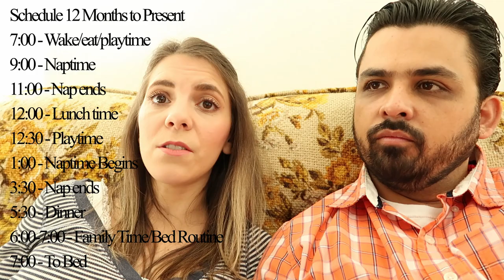The Best Baby Sleep Training Advice: Why We Sleep Train | Get Your Baby to Sleep Through The Night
We are excited to share about how our baby sleeps through the night, . We share why we chose to sleep train our baby, schedules, and many other topics. Check it out!

Shop this Video:
- BabyWise Book
- Child Guidance Book
- Your Home and Health

Books Recommendations for this Topic:

1) Your Home and Health by Ellen G. White, 1943. Chapter Understanding the Child:

" Every influence that affects the health of the body has its bearing upon mind and character." Page 51

" The training should begin with the infant in its mother's arms. The child should be given food only at regular intervals, and less frequently as it grows older (...) Care and regularity in the feeding of infants will not only promote health, and thus tend to make them quiet and sweet tempered, but will lay the foundation of habits that will be a blessing to them in afteryears." Page 56

2) Child Guidance by Ellen G. White: Chapter 63 Temperance in All Things:

" Temperance Is a Principle of the Religious Life—Temperance in all things of this life is to be taught and practiced. Temperance in eating, drinking, sleeping, and dressing is one of the grand principles of the religious life. Truth brought into the sanctuary of the soul will guide in the treatment of the body. Nothing that concerns the health of the human agent is to be regarded with indifference. Our eternal welfare depends upon the use we make during this life of our time, strength, and influence" Page 394

3) Babywise: Giving your Infant the Gift of Nighttime Sleep:

" Your baby will be sleeping through the night because you worked hard to help him achieve the gift of nighttime sleep (...)Sleep is critically important during the first year because the human growth hormone is released during deep sleep." Page 49

" Full-term babies are born with the capacity to achieve 7-8 hours of continuous nighttime sleep between seven and ten weeks of age and 10 to 12 hours of sleep by twelve weeks of age. But these achievements require parental guidance and a basic understanding of how a baby's routine impacts healthy outcomes" Page 50

" When Mom consistently works with her baby to take a full feeding, it eventually leads to productive waketimes. A good waketime impacts nap time and a good napper is a better feeder." Page 51